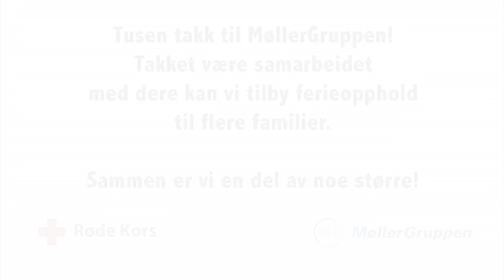Møllergruppen støtter Ferie for alle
Mange barn får ikke de sosiale opplevelsene de trenger fordi familien strever økonomisk. Ferie for alle er et gratis ferietilbud til disse familiene. Denne videoen er fra Merket i Valdres. OBS - video er skjult for offentlig visning, av hensyn til familien i videoen. (Spørsmål: Kontakt pressevakt på 94872999)